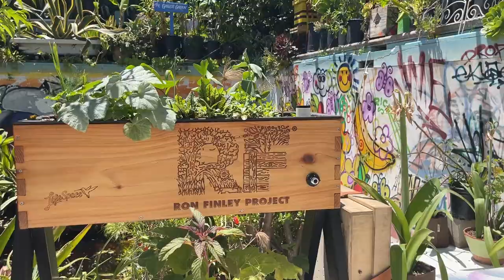A Chat with Ron Finley - How Gardening Can Set Us Free!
Ron Finley is a rebel with a green thumb. Since 2010, the ‘Gangsta Gardener’ has taken over those often neglected dirt patches next to our streets and turned them into food forest oases with an abundance of food open to his community in Los Angeles!

Produced by Robin Greenfield
Filmed by Jameson Johnson
Edited by Max Anderson